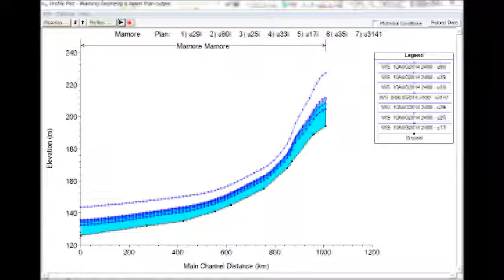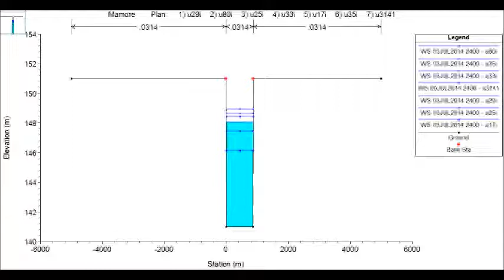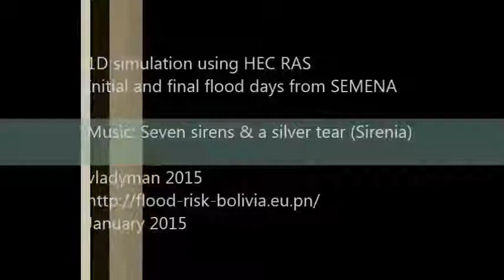1D simulation of the 2014 Mamore river flood event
2014 the Mamore river swamped Beni (Bolivia) in the Bolivian Amazonia. This was one of the worst flood events.

1D flood simulation of the Mamore river using HEC RAS.
This simulation was just a sensitivity of the Manning roughness. Although the model is not fully calibrated yet, it provides good results showing the moment when the flood begins and the end of the event.